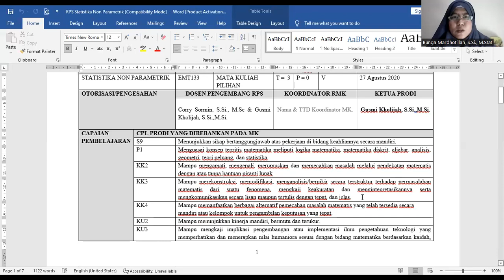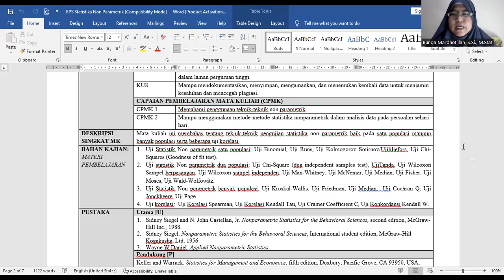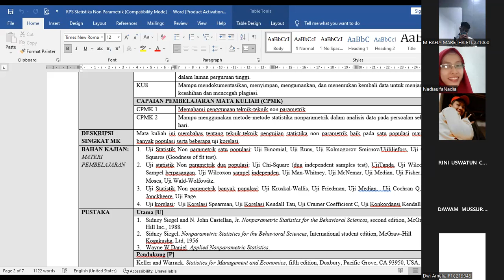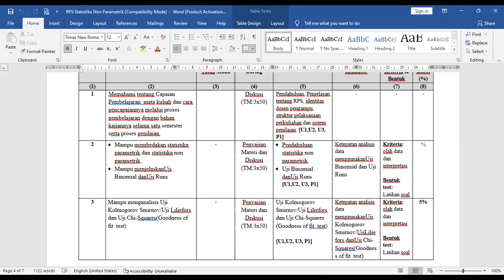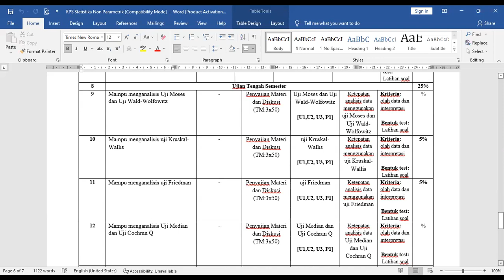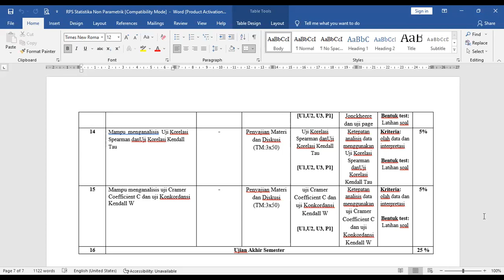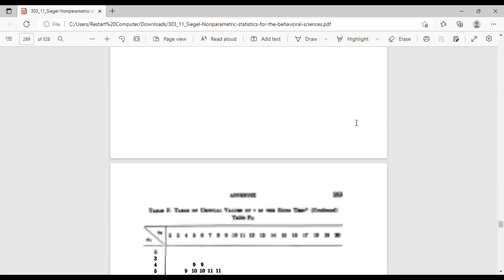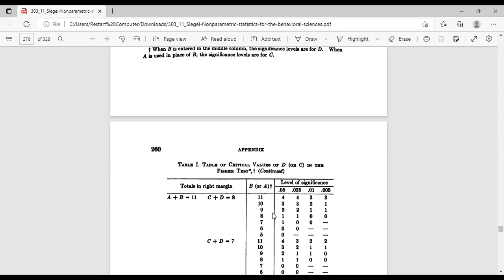Pengantar Perkuliahan Statistika Non Parametrik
Penyampaian RPS, Buku Referensi Utama, Kontrak Perkuliahan, Jadwal, dan Penugasan...